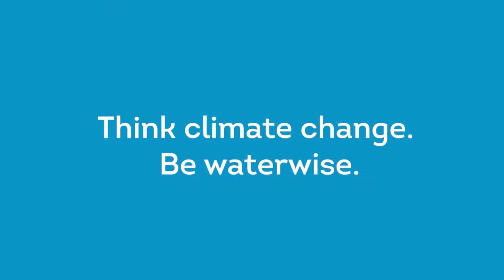Be Groundwater Wise - Sharing Perth's precious groundwater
Sharing Perth's precious groundwater when owning a bore. Join Josh Byrne

for more information.